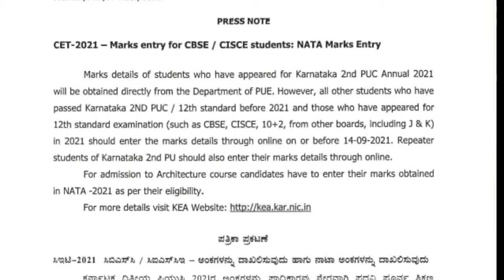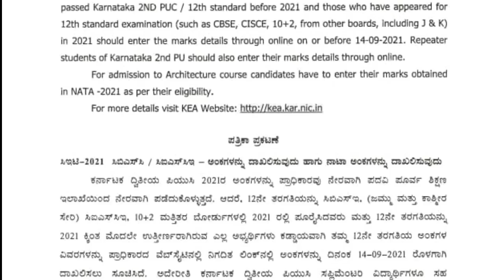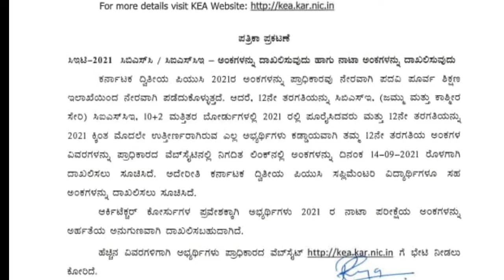KCET MARKS ENTRY OFFICIAL NOTIFICATION|COMPULSORY|students solution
Upi id:hatersvtu@ybl